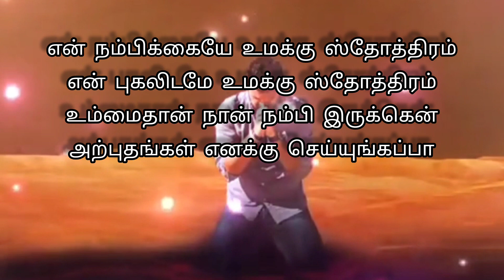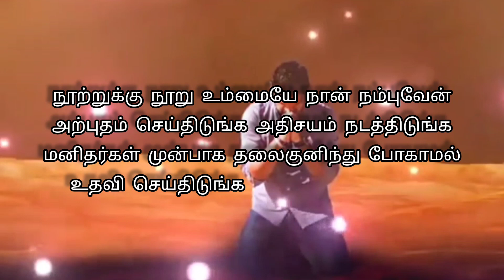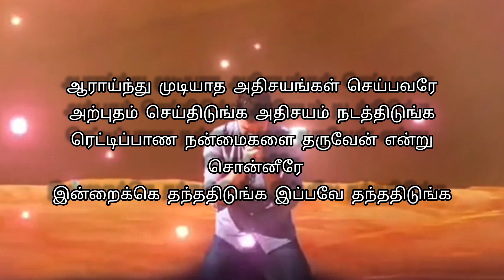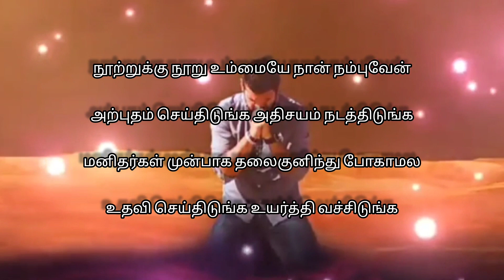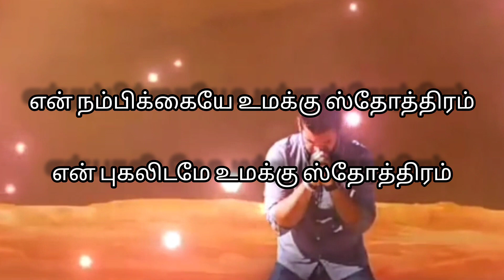En Nambikaiyae Umakku- என் நம்பிக்கையே உமக்கு ஸ்தோத்திரம் | Tamil christian song lyrics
En Nambikaiyae Umakku
என் நம்பிக்கையே உமக்கு ஸ்தோத்திரம்
என் புகலிடமே உமக்கு ஸ்தோத்திரம்
உம்மைதான் நான் நம்பி இருக்கென்
அற்புதங்கள் எனக்கு செய்யுங்கப்பா

1. நூற்றுக்கு நூறு உம்மையே நான் நம்புவேன்
அற்புதம் செய்திடுங்க அதிசயம் நடத்திடுங்க
மனிதர்கள் முன்பாக தலைகுனிந்து போகாமல்
உதவி செய்திடுங்க உயர்த்தி வச்சிடுங்க

2. ஆராய்ந்து முடியாத அதிசயங்கள் செய்பவரே
ரெட்டிப்பாண நன்மைகளை தருவேன் என்று சொன்னீரே
இன்றைக்கெ தந்ததிடுங்க இப்பவே தந்ததிடுங்க

3. உம்மை அல்லாமல் யார் என்னை உயர்த்தக்கூடும்
ஐஷ்வரியம் கணமுமே உம்மாலே தான் வருகிறது
ஆளுகை செய்யுங்கப்பா மென்மைபடுதுங்கப்பா